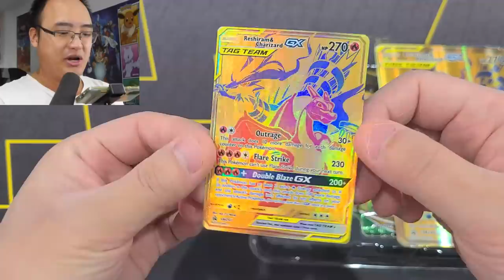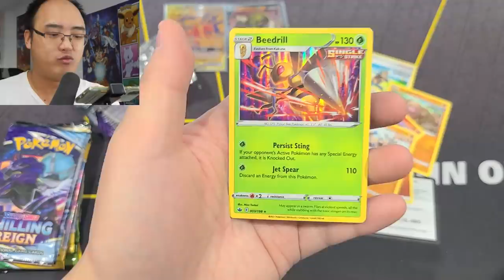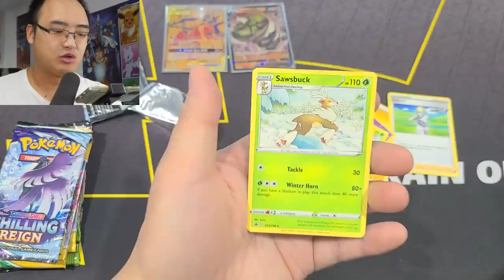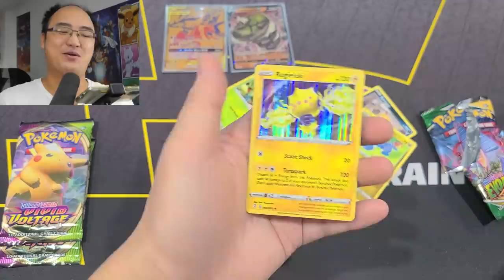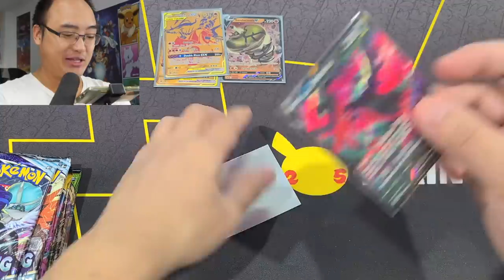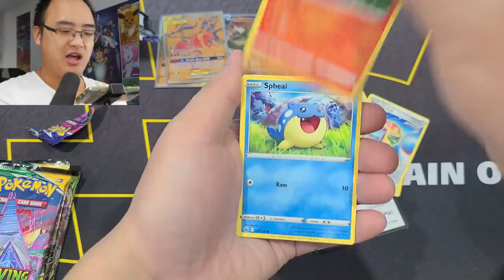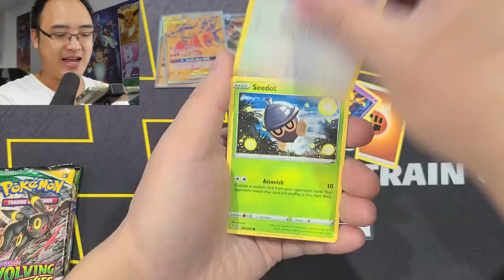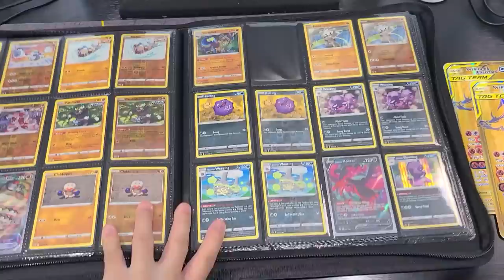ALORS J'AI ENCORE OUVERT CES BOÎTES POKÉMON ''RESHIRAM & CHARIZARD GX'' ET...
Le moment est venu de voir si nous pouvons obtenir beaucoup de cartes intéressantes dans ces boîtes Pokémon ''Reshiram & Charizard GX'' !